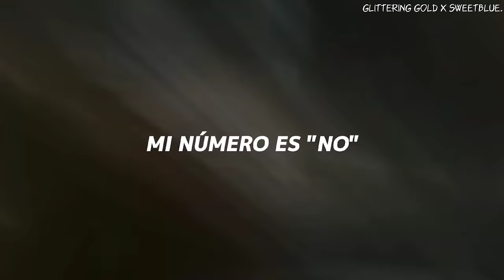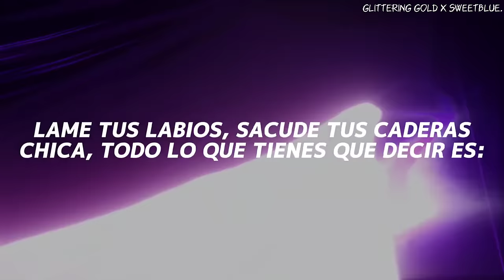"untouchable, untouchable" (Sped Up Tiktok) | Meghan Trainor - No (letra en español)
este video fue hecho junto a @GlitteringGold y también hicimos un vídeo para su canal, xfa vayan a verlo

2:14 parte de tiktok
me siento intocable 😈

personajes de fondo:
himiko toga (boku no hero)
power (chainsawman)
maki (jujutsu kaisen)
yor (spy x family)
shogun raiden (genshin impact)
lucy (cyberpunk)
yae miko (genshin impact)
nami (one piece)
makima (chainsawman)
misa amane (death note)
shikimori (shikimori-san)
nobara (jujutsu kaisen)
mikasa (shingeki no kyojin)
marin kitagawa (ono bisque doll)
yumeko (kakegurui)
hinata (naruto)
miko (mieruko chan)
destiny (takt op destiny)

first you gonna say
you ain't runnin' game,
thinkin' i'm believing every word
call me beautiful,
so original,

i was in my zone
before you came along,

i don't wanna dance (nope)
i don't need your hands all over me
if i want a man,
then i'mma get a man

i'm feeling
"nah" to the "ah" to the "no", "no", "no", "no"